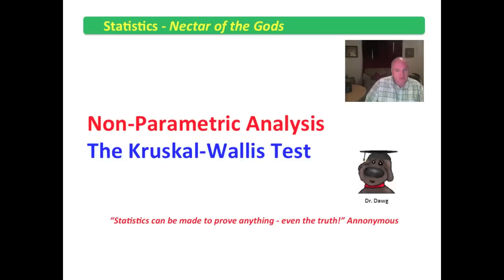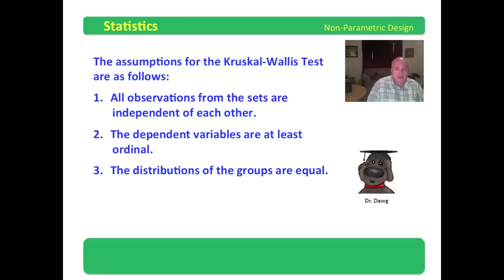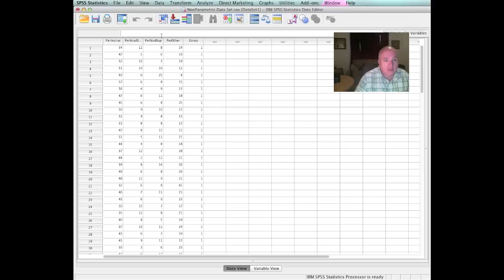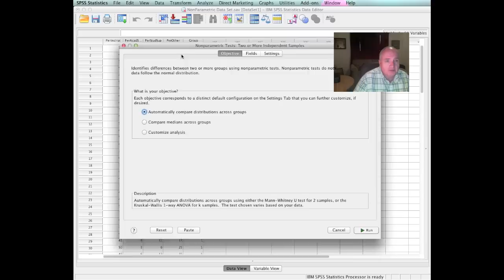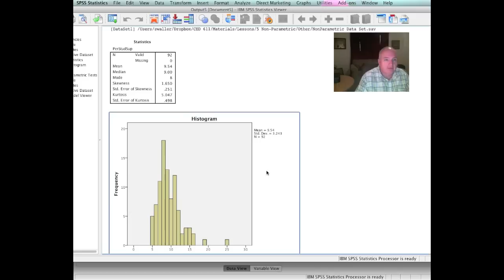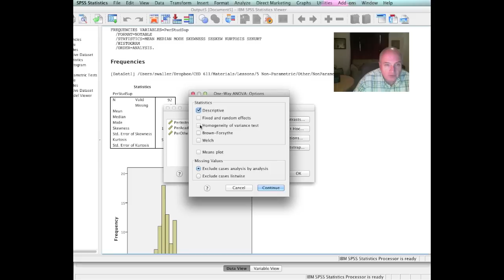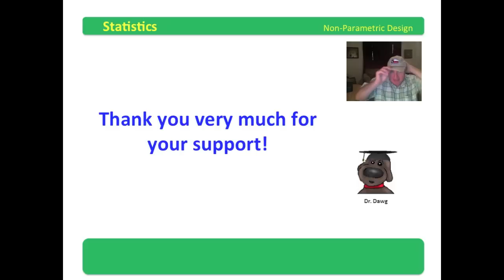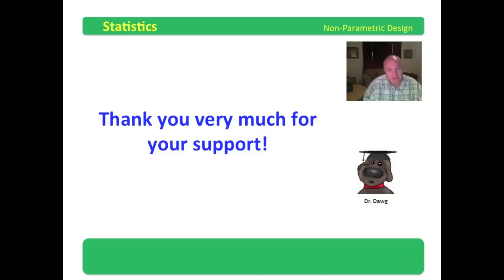4 Non-Parametric - Kruskal-Wallis Test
The Non-Parametric Analyses video series is available for FREE as an iTune book for download on the iPad. The ISBN number is 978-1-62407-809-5. The title is "Non-Parametric Analyses." Waller and Lumadue are the authors. The iTune text provides accompanying narrative and the SPSS readouts used in the video series.

This video discusses the Kruskal-Wallis Test and navigates the methodology for conducting the Kruskal-Wallis using SPSS.